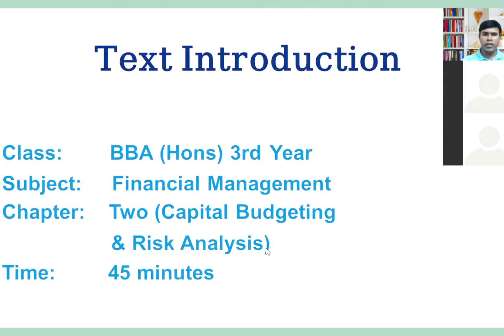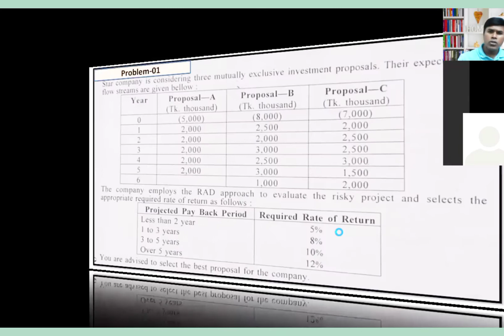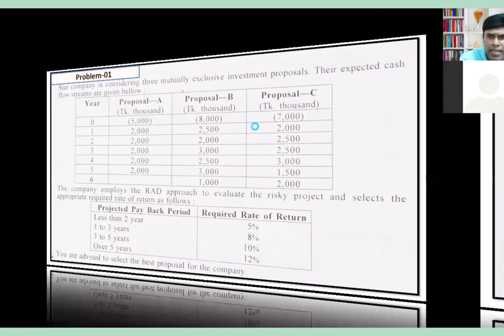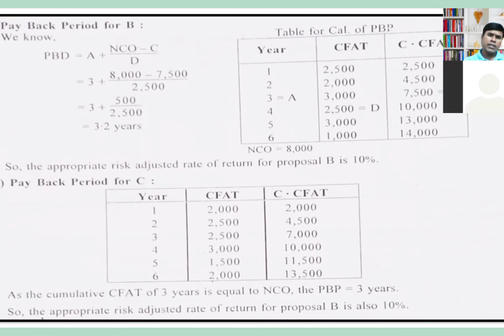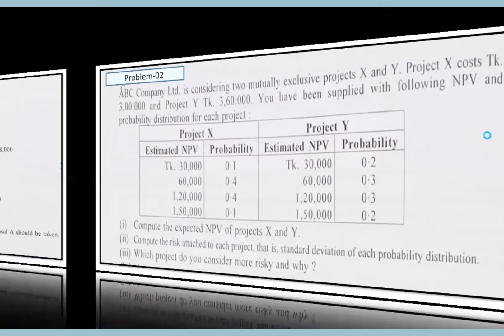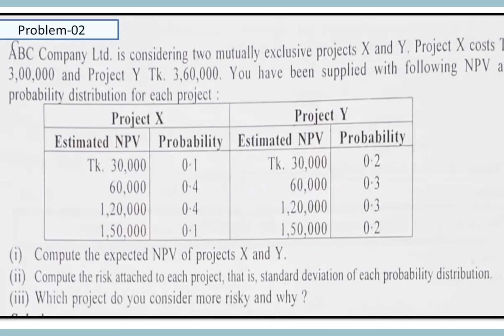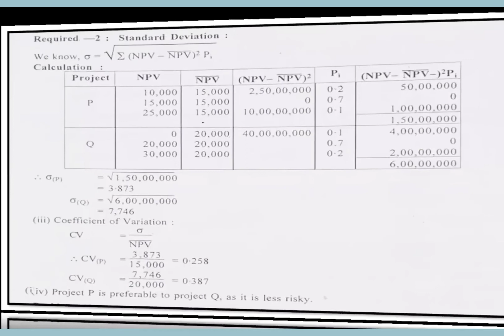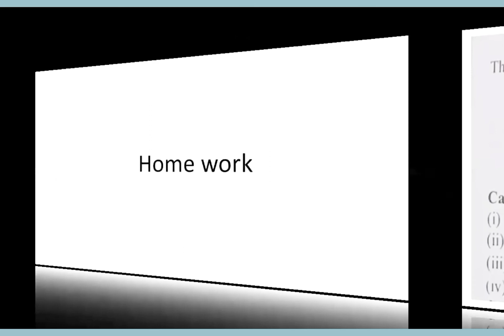Capital Budgeting & Risk Analysis_ 3rd Year_ Lecture_ 06